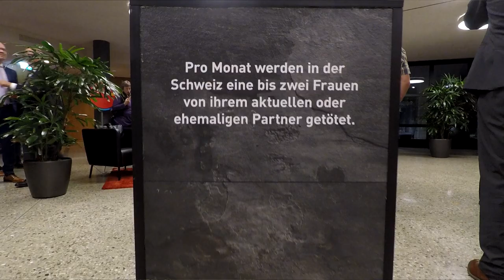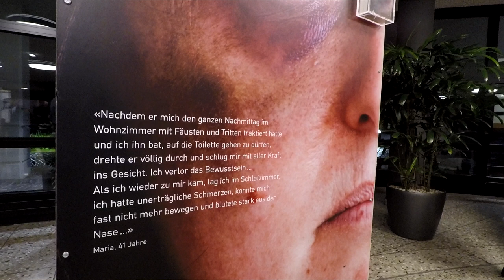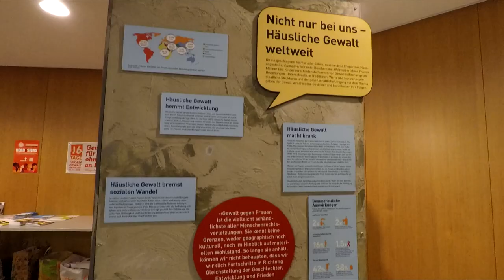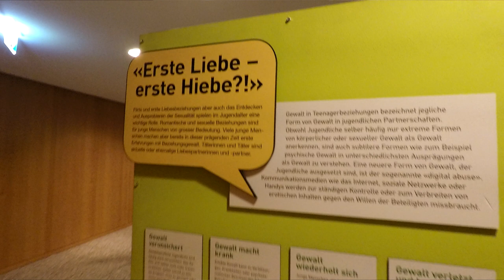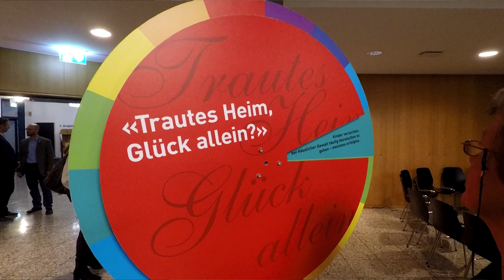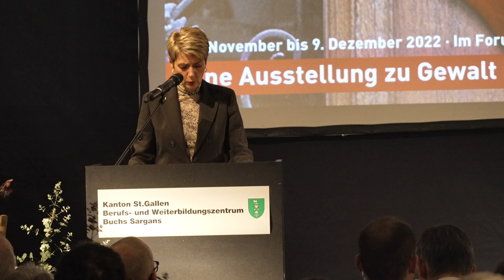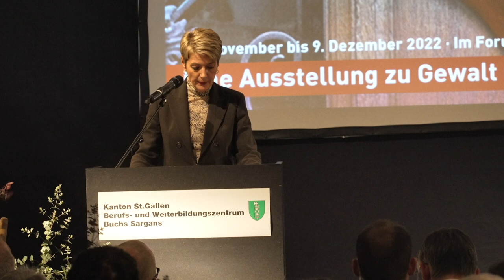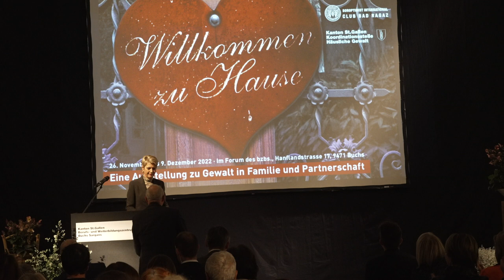Engagiert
Bundesrätin Karin Keller-Sutter zum Thema häusliche Gewalt